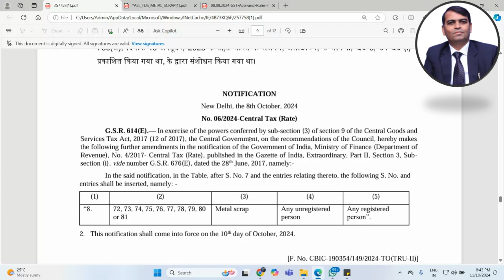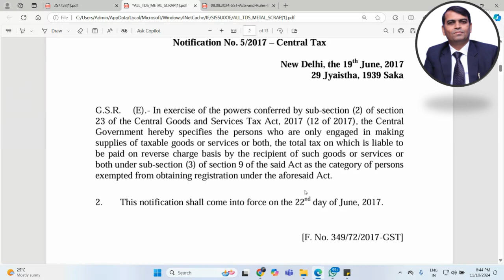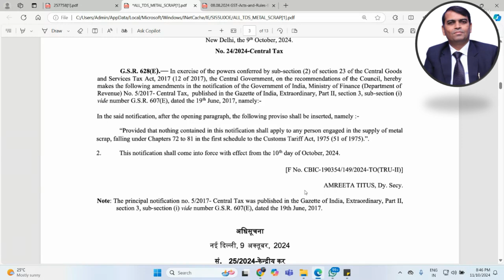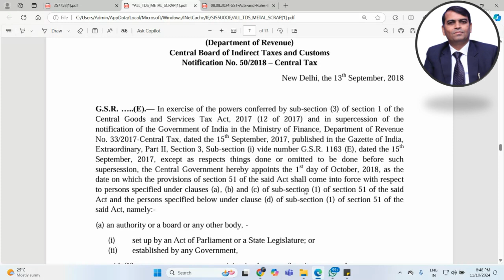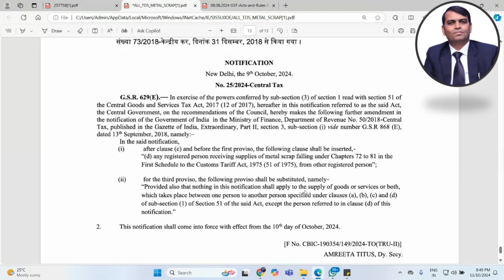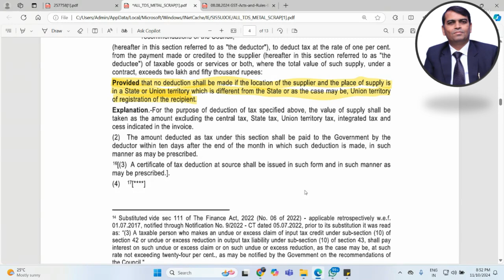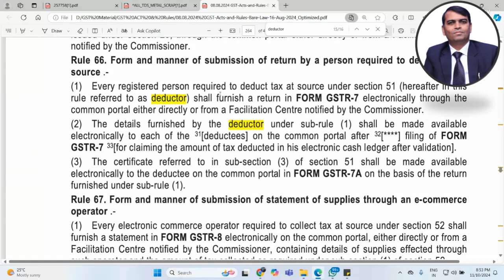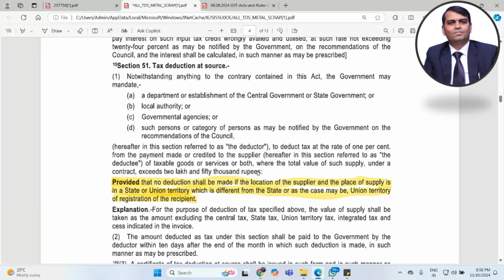Applicability of RCM & TDS on Metal Scrap Supply | TDS Registration in GST | CA Rajesh K. Khandelwal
In this video, I have analysed two provisions related to the Supply of Metal Scrap
1. Applicability of Reverse Charges on inward supply of Metal Scrap by Unregistered Person to Registered Person.
2. TDS on B2B transaction of Metal scrap
file:///F:/TDS%20on%20Scrap.pdf